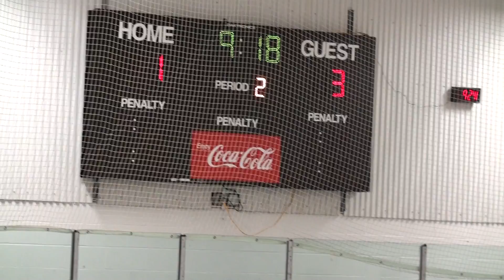First Strike vs Puck Hogs - 11:22:2010.mov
11/22/2010
First Strike vs Fire FIghters

Filmed By Seth V., Cut By David B. (#8 red)

for private use only.not for profit in any way. No Need 2 Bragg digital media production (me) created this video to simply share with my fellow hockey players. Enjoy!
-David B.